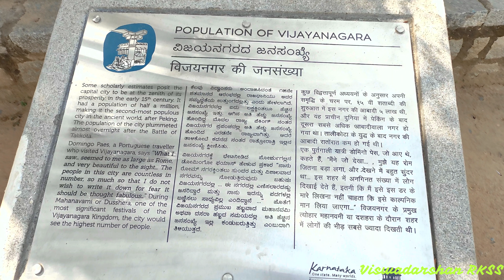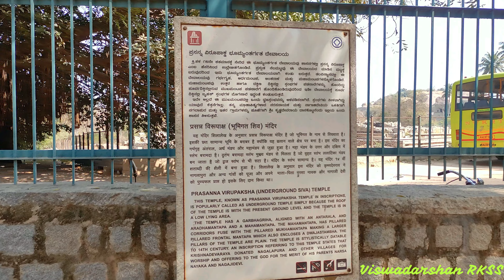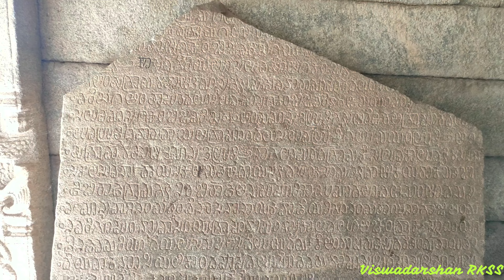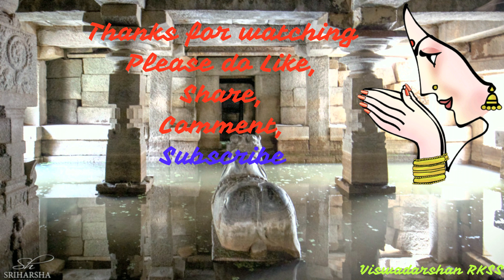నీటిలో మునిగి వుండే శివాలయం | Under Water Shiva Temple | Humpi | Viswadarshan RKSS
హంపిలో గల భూగర్భ శివ ఆలయం గురించి మీకు తెలుసా?

హంపిలో గల ప్రతి రాయి, స్థూపం యొక్క నిర్మాణం హంపి గురించి ఎంతో కొంత తెలియజేస్తుంది. ఈ video లో మనం హంపిలో గల "అద్భుతమైన భూగర్భ శివాలయం" గురించి తెలుసుకోబోతున్నాం.

This video is 14th Video in the series of Humpi Darshan Under Ground Shiva Temple from Viswadarshan RKSS,

Production : Viswadarshan RKSS,

హంపిలో గల భూగర్భ శివాలయం ప్రధాన బస్ స్టాండ్ (ప్రధాన రహదారి) కు చాలా దగ్గరలో కలదు. అంతేకాకుండా నోబల్మెన్స్ క్వార్టర్స్ సమీపంలో కూడా వుంది. ఈ దేవాలయంకు వెళ్ళే మార్గంలో "హజారా రామ ఆలయం" కూడా చూడవచ్చు.

భూగర్భ శివాలయం గురించిన ఆసక్తికరమైన వాస్తవాలు : పేరులో సూచించినట్లుగానే ఈ ఆలయం నేలమట్టమునకు నిర్మించారు. అందుకే ఇది భూగర్భ శివాలయంగా ప్రసిద్ధి చెందినది. ఇక్కడ శివుడిని "ప్రసన్న విరూపాక్షుడు" అని పిలుస్తారు. అందువలన దీనిని "హంపి ప్రసన్న విరూపాక్షుడు ఆలయం" అంటారు. ఇది కేవలం ఒక భూగర్భ ఆలయం కాదు, నీటి కింద ఉంది ! అవును, మందిరం లోపలి భాగాలు ఎల్లప్పుడూ నీటితో నిండి ఉంటుంది. ఒక సిద్ధాంతం ప్రకారం అది ఒక కాలువ ద్వారా లోపల ప్రవహించే తుంగభద్ర నది నీరు.

భూ మట్టానికి కింద ఉన్నందున దీన్ని పాతాళేశ్వరాలయం అన్నారు. దీని ముఖ ద్వారం కొంత వైవిధ్యంగా ఉన్నది. చతురస్రారాకారం లో మధ్యలో ద్వారం ఉంది., పైన గోపురం లేదు. దాని ముందు ధ్వజ స్థంభం, దాని ముందు మండపాలు, చుట్టు ఆలయాలు ఉన్నాయి. ఇందులో ఉన్నవన్నీ శివాలయాలే. ఇది కూడ శిధిలావస్థలోనే ఉన్నది. అక్కడక్కడ శివ లింగాలు, నంది విగ్రహాలు పడి ఉన్నాయి. ఈ ఆలయంలో శిల్పకళ అంతగా లేదు. అన్నీ సాధారణ స్థంభాలే. ఈ శైలిని బట్టి, ఇది విజయనగర సామ్రాజ్య నిర్మాణానికి ముందే ఉన్నట్లు అనిపిస్తుంది. వర్షాకాలంలో ఈ ఆలయం పూర్తిగా నీటితో నిండి పోతుంది. ఈ ఆలయం ప్రక్కనున్న మట్టి రోడ్డు లో ముందుకు వెడితే చూడవలసినవన్నీ అక్కడే ఉన్నాయి.

ఇది నోబల్మెన్స్ క్వార్టర్స్ సమీపంలో వుంది కనుక ఈ ఆలయం విజయనగర రాయల్ కుటుంబం సభ్యులకు మాత్రమే దర్శించదగిన క్షేత్రంగా చెప్పేవారు. ఒకానొక సమయంలో గర్భగుడినే శివలింగము అని అనేవారు. నేడు ఈ గర్భగుడి ఖాళీగా ఎల్లప్పుడూ నీటిలో మునిగి వుంటుంది. ఇవి భూగర్భ శివాలయం గురించిన అత్యంత ఆసక్తికరమైన కొన్ని నిజాలు.
భూగర్భ శివాలయం యొక్క నిర్మాణం: ప్రసన్న విరూపాక్ష ఆలయం ఒక సాధారణ సొగసైన రూపకల్పన. ఇక్కడ ప్రధాన హాలు (మహా మంటపం) ఉంది. అర్ధ మంటపం (ప్రాంగణంలో), గర్భగ్రిహ (గర్భగుడిని), అంతరాలముతో పాటు గర్భగుడి దగ్గర ఒక చిన్న హాలు కూడా వుంది.

ఆలయం లోపల అనేక శిల్పాలే కాదు అనేక అంశాలు కూడా చూడవచ్చు. అయితే ఈ పుణ్యక్షేత్రంలో కొన్ని ప్రైవేట్ ఉత్సవాలు కూడా జరుపుతారు. ప్రసన్న విరూపాక్ష ఆలయంనకు గోపురం కానీ ఒక ఫ్లాట్ పైకప్పు కానీ లేదు. విజిటర్స్ ద్వారం నుండి మెట్లు దిగి ఆలయం చేరుకోవాలి. ఆలయం చుట్టూ గల పచ్చని పచ్చికలో సందర్శకులు విశ్రాంతి తీసుకోవచ్చును అలాగే కొద్దిసేపు ప్రశాంతంగా గడపవచ్చు.

భూగర్భ శివాలయం ఖచ్చితంగా హంపి యొక్క ఏకైక పర్యాటక ప్రదేశాలలో ఒకటి. ఈ అద్భుతమైన అందమైన నిర్మాణంను దయచేసి మిస్ చేసుకోకండి.